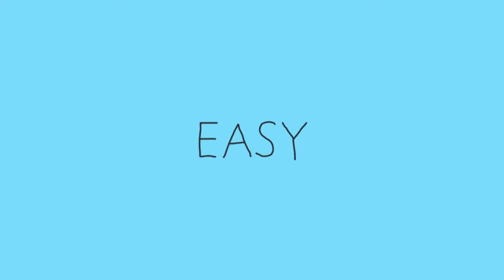The Auto-Interview : Clap your hands say yeah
Alec was very jetlagged for his auto-interview, kept apologizing and we think he got scared of his own reflection in the mirror, poor thing! Oh Alec don't be so self-deprecating, we love you!